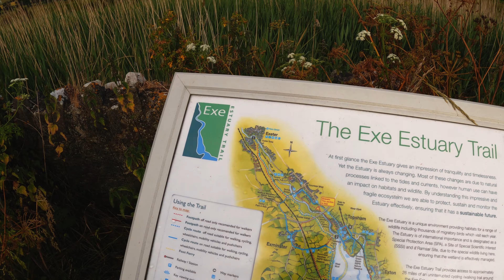Unlocking Nature's Secrets: Wildlife Photography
Join us on an incredible wildlife journey through the beautiful landscapes of Devon! In this video, we showcase the amazing capabilities of the Nikon Z8, capturing stunning 4K slow-motion footage at 120 frames per second.

DxO PhotoLabs - Forget about high ISO with a Photo Editor in one

DxO PureRaw Forget about High ISO Noise and Use your Own Editor

🔍 Highlights:

Mammals in Otterton: Experience an up-close and personal encounter with Mammals, filmed at an astonishing 1840mm. You'll hear the crunch of their iron teeth as they munch on their favorite snacks!
River Wildlife: Discover the variety of animals that call the river home, adding to the richness of Devon's natural beauty.
Osprey Expedition: Follow our trip as we search for the majestic Osprey, a true highlight for bird enthusiasts.
Bowling Green Nature Reserve: Watch a grey heron in action as it skillfully hunts and captures two large fish simultaneously. Look out for curlews gracefully roaming the banks.
RSPB Aylesbeare Common: Our adventure continues as we explore this diverse habitat to spot linnets, stonechats, and the elusive Rare Dartford warbler.

Locations Visited:

Otterton, Devon
Bowling Green Nature Reserve
RSPB Aylesbeare Common

Gear Used:
Nikon Z8
Prepare to be amazed by the incredible detail and slow-motion footage that brings Devon's wildlife to life.

Nikon z8 (z9) firmware 2.0 but no auto capture, pixel shift or focus shift was used.

Or if you would like to make a one-off donation to go toward Diesels I would be very grateful

Chapters
00:00 - Intro
02:38 - First Walk
05:40 - Bowling Green
10:10 - Aylesbeare Common
16:33 - Otterton River
24:24 - First Sighting